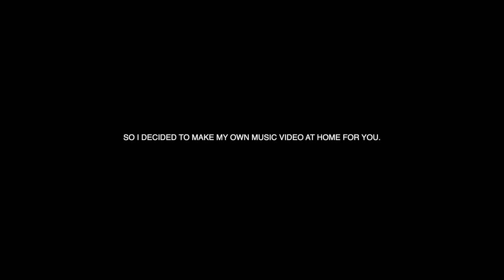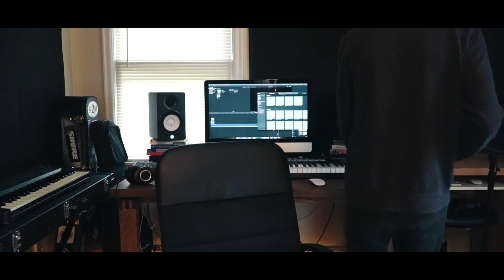Jacob Stanifer - Normal - MUSIC VIDEO